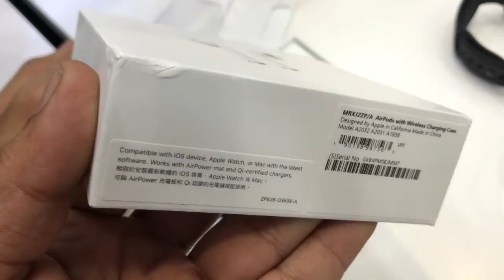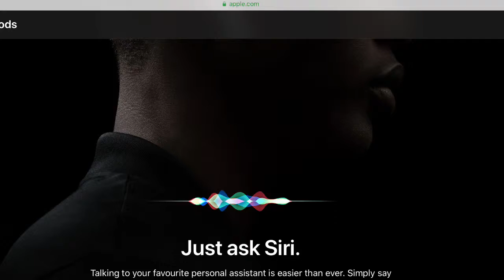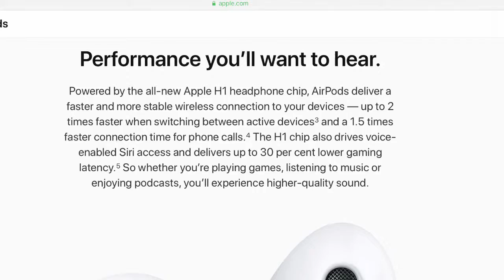AIRPOD 2 WITH WIRELESS CHARGING CASE UNBOXING AND DIFFERENT BETWEEN PREVIOUS AIRPODS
AIRPOD 2 DIFFERENCE BETWEEN AIRPOD

AIRPOD 2 NEW FEATURES

H1 headphone chip
Up to two times faster switching between devices Up to 50 percent faster transferring call to AirPods Up to 30 percent lower gaming latency

Always-on “Hey Siri” Program to double-tap for Siri

Double tap to play or skip forward music or podcasts Double-tap to answer or hang up

Bluetooth 5.0

Up to 5 hours listening time, up to 3 hours talk time